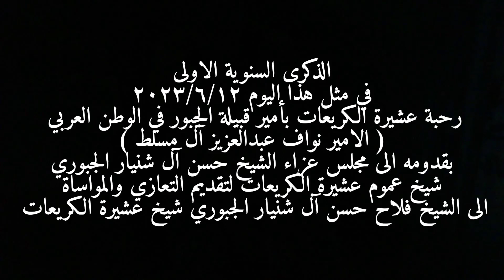الذكرى السنوية لمجلس عزاء المرحوم الشيخ حسن الشنيار الجبوري شيخ عموم عشيرة الكريعات